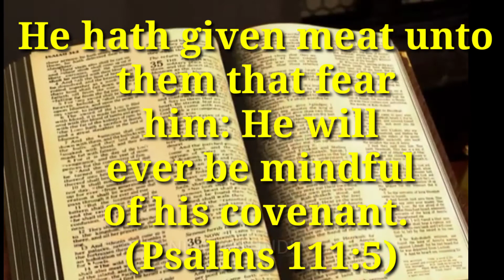November 4 god's promise word by Zion ministries (Telugu , Tamil English)